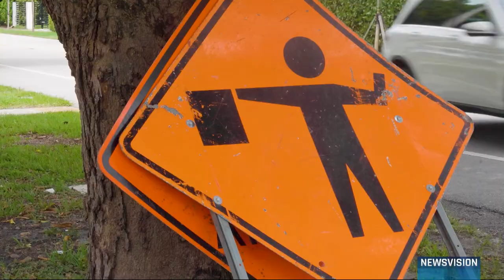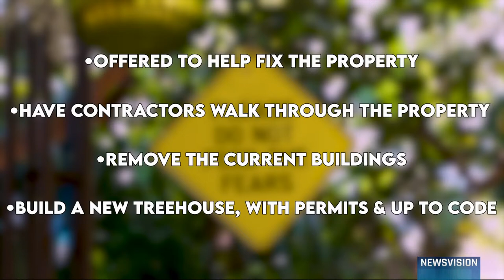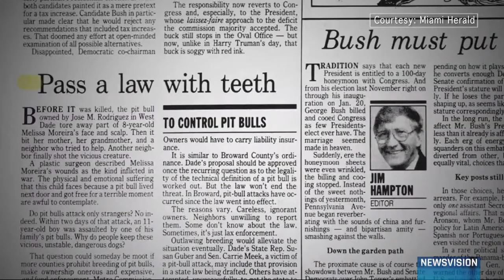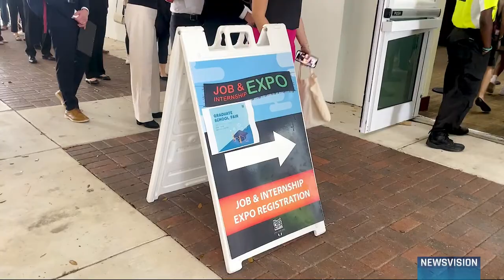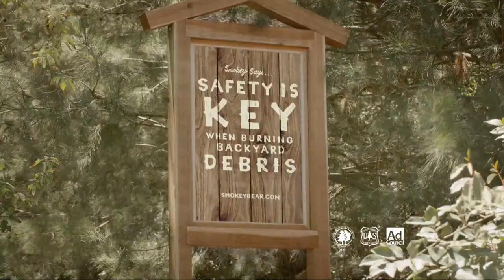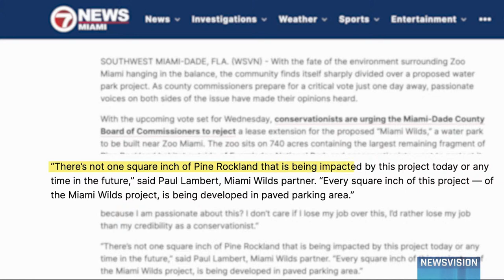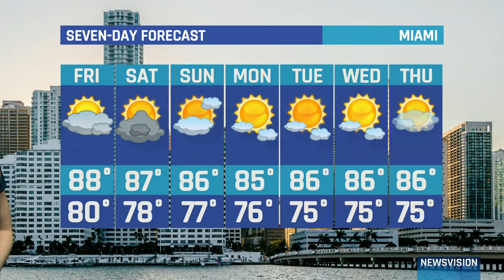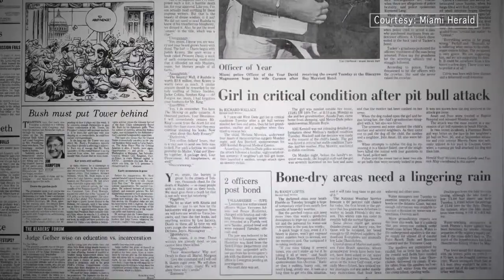NewsVision @ 7 p.m. | September 28, 2023 | UMTV Live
NewsVision is UMTV’s award-winning, fast-paced, weekly live campus news show.

The half-hour news program covers local, state, national, and international news with material produced by University of Miami students.

UMTV is the University of Miami’s award-winning, student-run television station.

Guided by School of Communication faculty, UMTV produces a variety of programming, including a weekly live newscast and sports show, a late night comedy program, an entertainment show and one Spanish-language program.

In addition to airing in the Coral Gables area, shows are available

Gifts to the UMTV Fund support general operating expenses of UMTV.